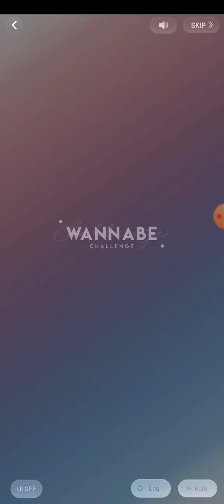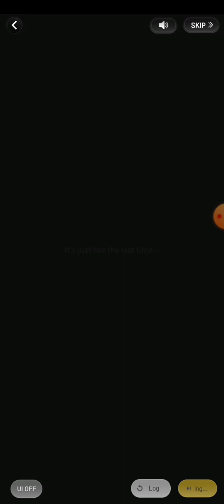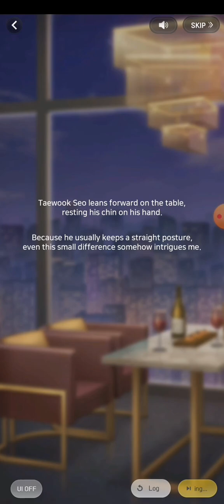Chapter 7-17 Wannabe Challenge